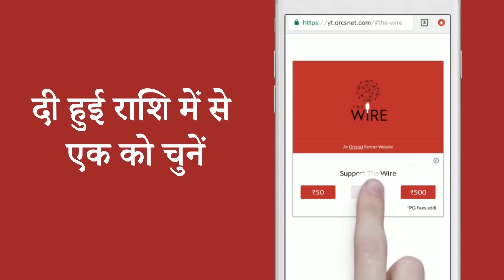The Wire Bulletin: Questions Raised Over Movement Of EVMs In many states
कई जगहों पर ईवीएम की संदिग्ध आवाजाही पर उठते सवाल.

उत्तर प्रदेश के ग़ाज़ीपुर, चंदौली, डुमरियागंज, मऊ के साथ बिहार के सारण और महाराजगंज में ईवीएम की संदिग्ध आवाजाही का आरोप लगाया गया है. चुनाव आयोग ने आरोपों को बेबुनियाद बताते हुए कहा है कि सभी मामलों को सुलझा लिया गया है.